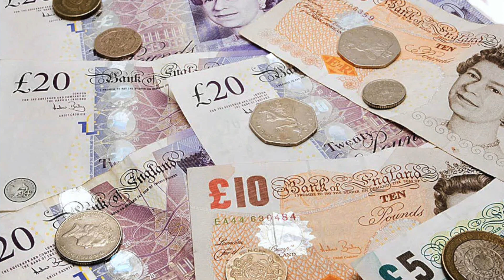Joy!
A video primary school assembly from Andy Mason. :)